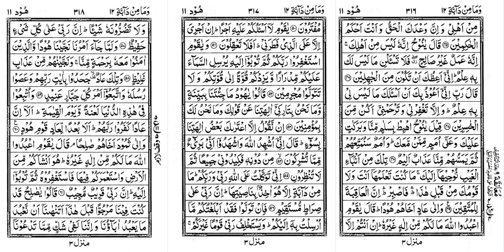Quran 0200 Suraha e Hood R5 - Arabic to Urdu Audio Translation & Explanation